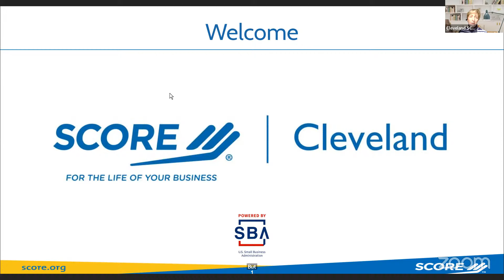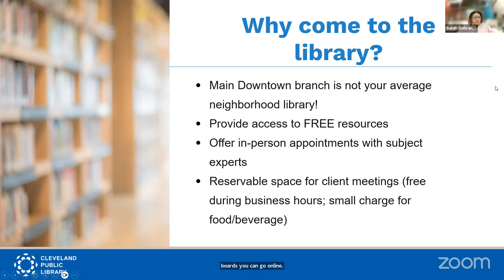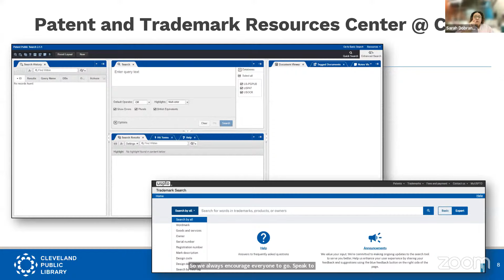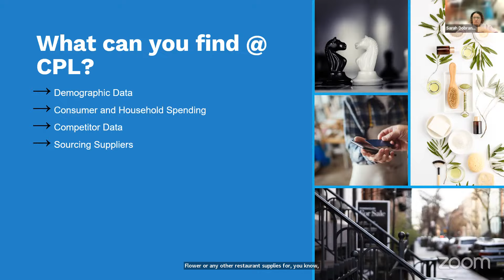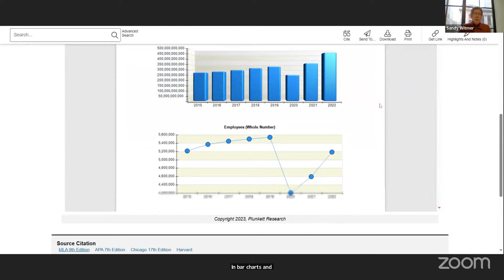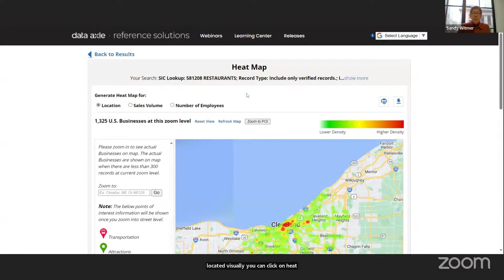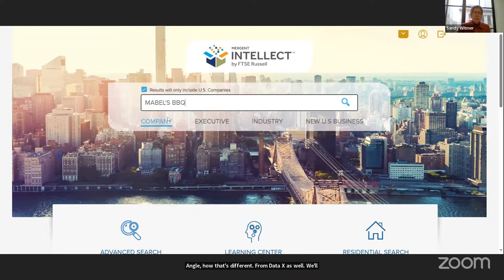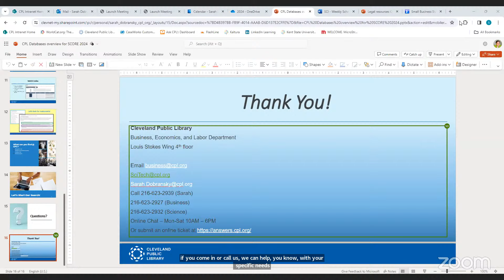How to do Business Research at Cleveland Public Library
***This session reviews the databases that you will want to use to gather information about the industry, competitors,  locations, etc.

SCORE provides free business advice to entrepreneurs and small business owners in need, and we have a
large library of free webinars, resources, templates, and informational articles created by business and
subject matter experts. Access the SCORE library of free resources